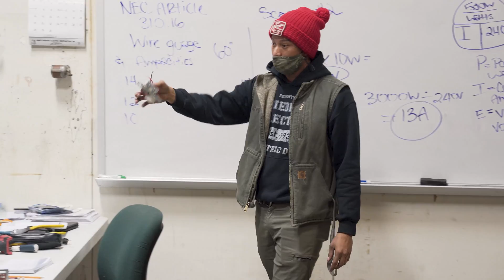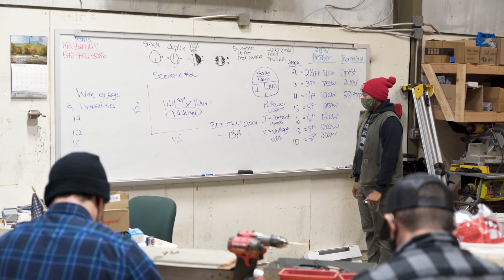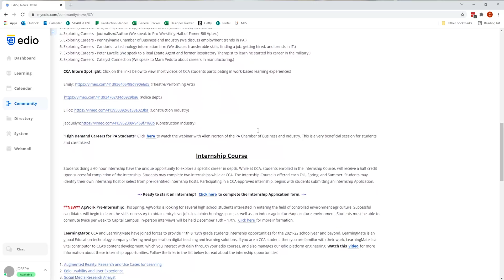Industry Fast Track: Electrical Construction Technology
Check out the work CCA learners are doing in Johnson College's Industry Fast Track: Electrical Construction Technology program.

Industry Fast Track is a program offered by Johnson College in which high school juniors and seniors can enroll in secondary and post-secondary coursework. This allows students to get a jump start or even finish Johnson College programs as they graduate high school.

The Innovative Programs Department helps students identify their best career path. We offer career awareness, exploration and preparation activities! These include career mentoring, job shadowing, internships and more! Go to the Community tab, select news and type Career Exploration & Readiness.

CCA is a public cyber charter school with year-round open enrollment for all Pennsylvania families. CCA helps learners gain the knowledge, skills and confidence they need to achieve success.